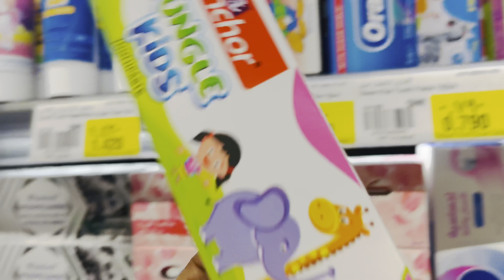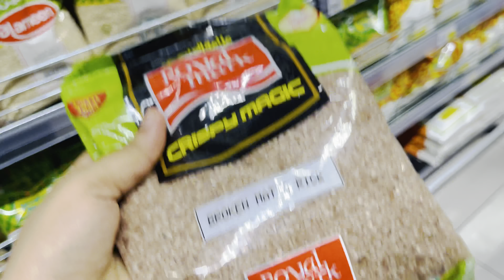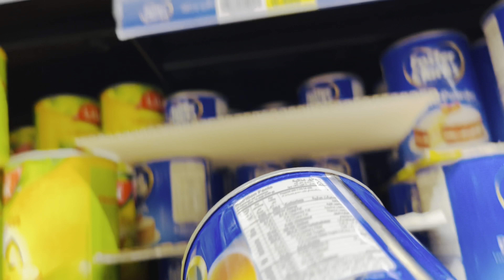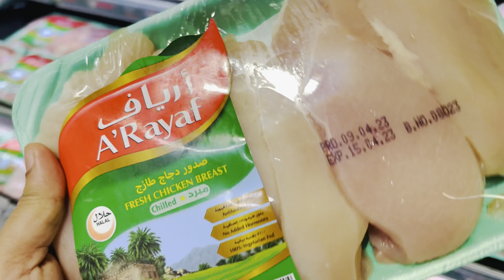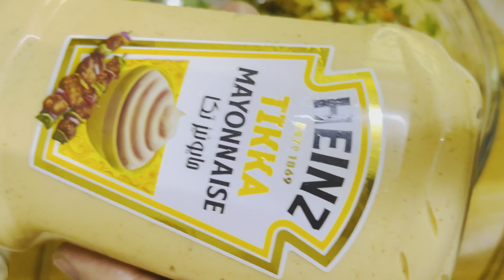🌙⭐️ifthar party ഒരുക്കങ്ങളും ,ഷോപ്പിങ്ങും 🛍party പ്രെപറേഷൻസും ഒക്കെ കാണാം 😍| ifthar party vlog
Beef cutlet recipe in Malayalam
Shamam drink
Iftar drink
Shawarma
Shawarma pola
Shawarma batoora

Tread chicken recipe
Tread chicken recipe Malayalam
Tread chicken recipe crispy
Crispy thread chicken
How to make thread chicken
Thread chicken recipe with noodles
Thread chicken crispy
Lemonade recipe
Lemonade
Lemon drink recipe
Lemon juice variety in Malayalam
Lemon juice variety
Lemon juice variety recipes
Iftar recipes
Iftar snack recipes
Iftar snacks recipes Malayalam
Iftar spcl recipes in Malayalam
Iftar day
Iftar vlog 2023
Iftar vlog
Iftar vlog Malayalam
Ifthar specials
Ramadan decorations
Ramadan juice recipes
Ramadan recipes Malayalam
Ramadan
Ramadan 2023
Arabic Iftar recipes
Day in my life Malayalam vlog
Juice recipes Malayalam
Nomb special juice Malayalam
Ramadan juice recipes
Ramadan vlog 2023 Malayalam
Vlog Malayalam day in my life
Ramadan routine Malayalam
Ramadan day in my life Malayalam
Ramadan 2023 Malayalam vlog
Ramadan recipes Malayalam
Ramadan shopping vlog Malayalam
Shopping vlog Malayalam
Dubai vlog Malayalam new
Ramadan snacks recipes Malayalam
Ramadan vlog Malayalam
Nomb special recipes in Malayalam
Malayalam vlog
Malayalam shopping vlog
Shopping video Malayalam
Shopping vlog in Malayalam
Vlog Malayalam
Malayalam vlogs
Shopping video Malayalam vlog
Vlogs Malayalam
Qatar Malayalam vlog
Dubai shopping vlog Malayalam
Shopping Malayalam vlog
Uk Malayalam
Uk shopping vlog Malayalam
Shopping Malayalam
Shopping videos Malayalam
A day in my life Malayalam
Shopping videos Malayalam
Canada vlog Malayalam
Daily vlog Malayalam
Dubai Malayalam vlog
Dubai shopping Malayalam
Food vlogs in Malayalam
Malayalam new vlogs
Qatar vlogs Malayalam
Uae Malayalam vlog
Uk day in my life Malayalam
Uk Malayalam vlog latest
Uk Malayalam vlogs
Uk shopping Malayalam
Uk vlogs
Vlog Malayalam latest
Vlog Malayalam new
Wedding shopping vlog Malayalam